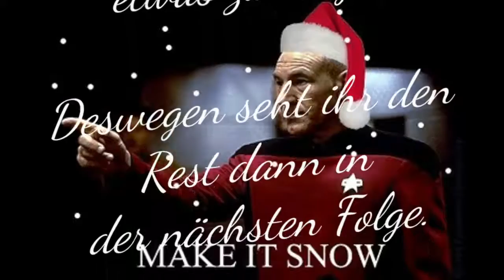🎅🏻 Weihnachten Spezial: Star Trek Online #1 🎅🏻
In Star Trek Online läuft zu Weihnachten ein besonderes Event.